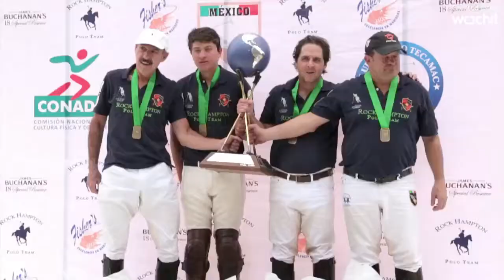EAST HAMPTON CHARTER JET POLO HAMPTONS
Sat, June 24, 2017
4:00 PM – 7:00 PM EDT
Polo Match & Event held in Bridghampton on June 24, 2017. The Match and event will take place between 4pm to 7pm. Open bar and passed hors d'oeuvres, gift bags and seating. Free parking.

We are air charter brokers that specialize in providing aircraft charter services to clientel who need to move large groups of passengers and need an airliner to accomplish their goals. We have a set of proprietary web tools, CharterNavNet, that is designed for group or incentive charter professionals to assist in managing their air charter flight.

Air Charter Team offers professional private airplane charter services utilizing a variety of aircraft types, all operated by FAR Part 135 or 121 air carriers or foreign equivalent operators to ensure the highest level of safety and security: Air Charter Team recognizes that every client has a choice when shopping for charter flights. We also recognize that the way we distinguish ourselves from our competition is to deliver superior service and to provide state-of-the-art tools for our customers.

Quotes are turned around within hours whenever possible. We realize that a lot of decisions regarding air charter flights revolve around pricing. We know that our customers need that information quickly. Our team of professionals shop the entire market and presents multiple quotes for each trip based on the requirements provided. Request a quote now!

Air Charter Team
4151 N Mulberry Drive
Suite #250
Kansas City, MO 64116